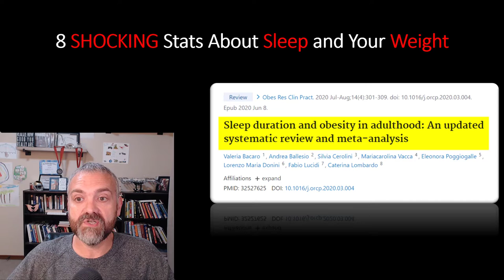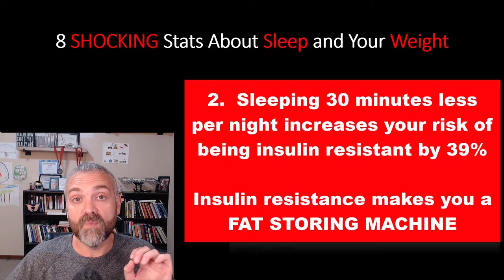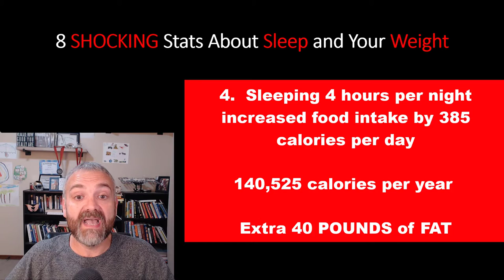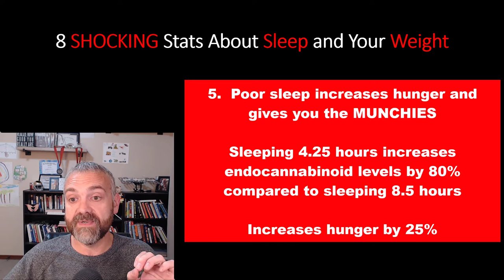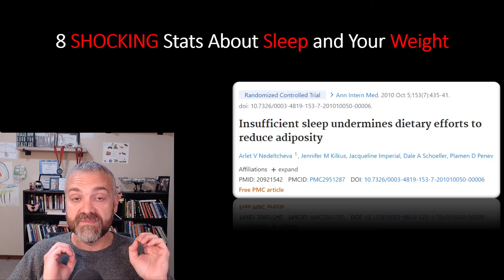Is Poor Sleep Making You Fat?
In this video, Dr. O shares 8 studies that prove the link between poor sleep and weight issues.